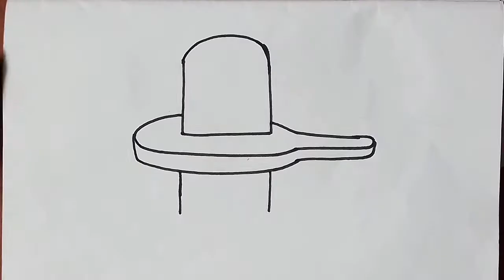shivling drawing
this is shivling  drawing  with  sketch  pen  outline.